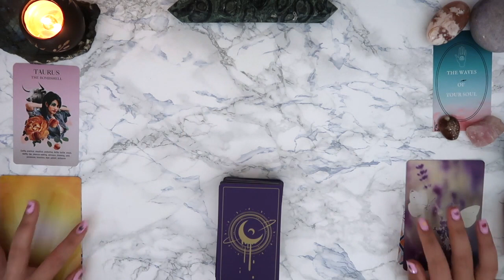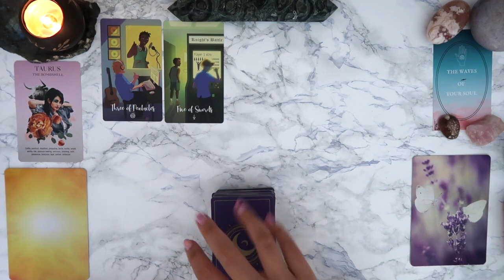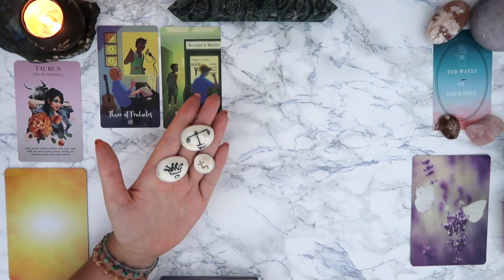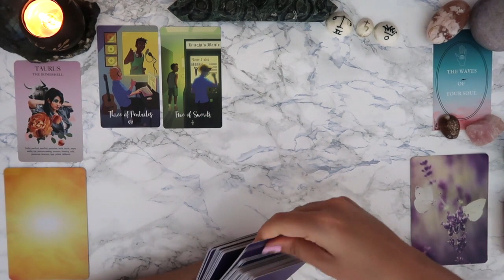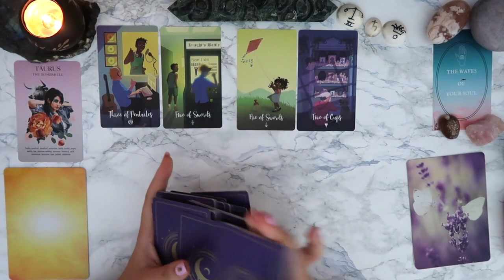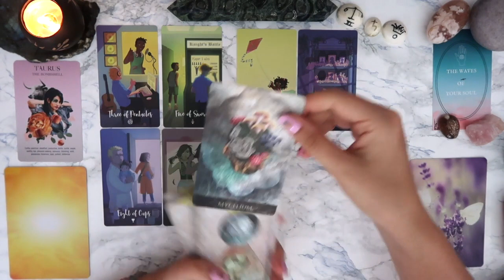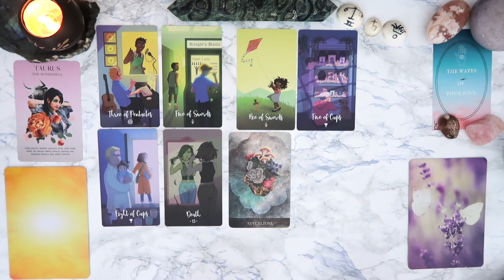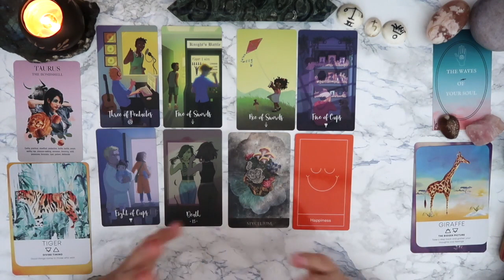TAURUS MAY 2021 TAROT ORACLE READING🌞 Leave the past behind & embrace the new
taurus may 2021 tarot reading and oracle reading for the collective

Bonjour Everyone!
Welcome to my channel, The Waves of your Soul 🌊 where we get to explore our emotions and intuition that come in ebb and flow through tarot & oracle reading 🌙My name is Marine, I am a French tarot reader & the intention for my channel is to empower you so you can go live your best life💫
Don’t forget to check the video related to your Sun🌞, Moon 🌙 and Rising sign so you get the best reading for you !
I hope this reading brings you empowerment, clarity and support ! Remember that we are the captains of our own ships and that the future isn't set in stone. Tarot is a tool that allows us to connect to our subconscious and the energies around us so please take what resonates with you and leave the rest.

If you enjoyed this video, don't forget to like 👍  this video and subscribe ✔️ to my channel so that you do not miss upcoming readings and videos from me 😊 You can also let me know in the comments if this reading resonated with you as I love to hear from you 🙏

Decks used:
Cosmic cycles tarot
Faceted garden oracle
Prism oracle
Spirit animal wisdom oracle
Oracle fleur de vie

Marine